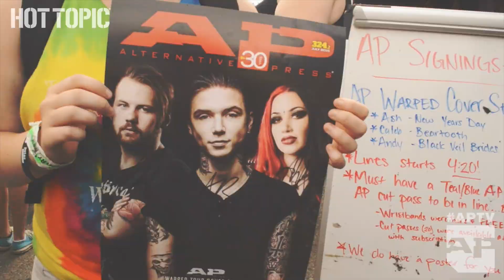A Day In The Life of Andy Biersack on Warped Tour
In our new Warped Tour-themed episode of "A Day In The Life," presented by Hot Topic, APTV Los Angeles correspondent Nick Major followed Black Veil Brides frontman Andy Biersack for a glimpse at his everyday life on tour!

Check out more episodes of A Day In The Life, including our other Warped Tour segments with As It Is and Pierce The Veil!

Video/Editing: Nick Major